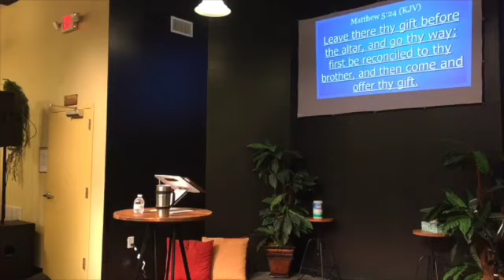Sunday Morning Worship Service | The Unaccepted Gift | Bishop Chris Wilson - 12/03/2023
Church of the Harvest
1351 N. University BLVD
Mobile, Alabama 36618
Bishop Christopher Wilson, Senior Pastor
Lady Shannon Wilson, Executive Pastor